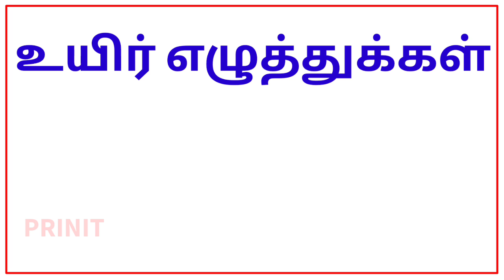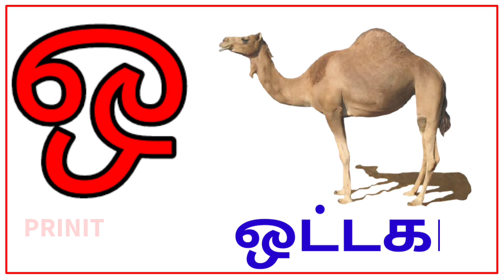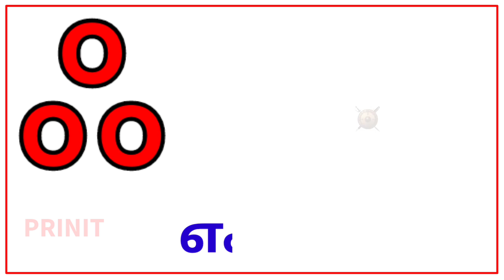உயிர் எழுத்துக்கள்|அ ஆ இ ஈ அரிச்சுவடி| learn Tamil alphabet letters|tamil ueir ezuthukkal|prinit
0. தமிழ்  உயிரெழுத்துக்கள் அ - ஃ
    வார்த்தைகள்

1.உயிரெழுத்துக்கள்-அ

2.உயிரெழுத்துக்கள் - ஆ

3.தமிழ் உயிரெழுத்துக்கள் - இ

4.உயிரெழுத்துக்கள் - ஈ

5.உயிரெழுத்துக்கள் - உ

6.உயிரெழுத்துக்கள் - ஊ

7.உயிரெழுத்துக்கள் - எ

8.உயிரெழுத்துக்கள் - ஏ |

9.உயிரெழுத்துக்கள் - ஐ

10.உயிரெழுத்துக்கள் - ஒ

11.உயிரெழுத்துக்கள் - ஓ

12.  உயிரெழுத்துக்கள் - ஔ

13.அ முதல் ஒள வரை

 14.உயிர்மெய் எழுத்துக்கள் "க ங ச ஞ"

மெய் எழுத்துக்கள்

1.இரண்டு எழுத்து சொற்கள்

2.வடிவங்கள்

3.குறில் எழுத்துக்கள்,நெடில் எழுத்துக்கள்

4.ஔவையாரின் ஆத்திசூடி

5.சமூக உதவியாளர்கள்

6.நம் நாட்டு தலைவர்கள்

7.ஒன்று யாவர்க்கும் தலை ஒன்று/

8.விலங்குகளின் கர்ப்ப காலம்

9.உயிர்மெய் எழுத்துக்கள்

10.விலங்குகளின் இருப்பிடம்

11.விலங்குகளின்  இளமை பெயர்கள்

12.பண்ணை விலங்குகள்

13.பறவைகள் மற்றும் விலங்குகளின் ஒலிகள்

14.நம் நாட்டின் தேசிய சின்னங்கள்

15.போக்குவரத்து வாகனங்கள் மற்றும் ஒலிகள்

16.மனித உடல் உறுப்புகள்

17.அறுசுவைகள்

18.செல்லப்பிராணிகள்

19.கணித சின்னங்கள்

20.பறவைகளின் பெயர்

# உயிர் எழுத்துக்கள்